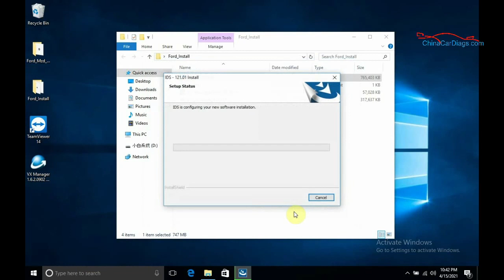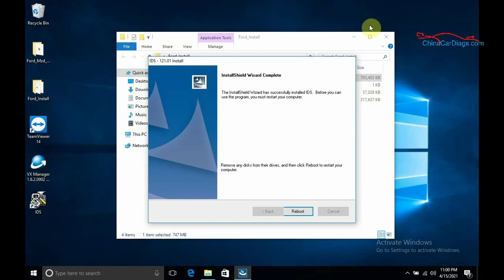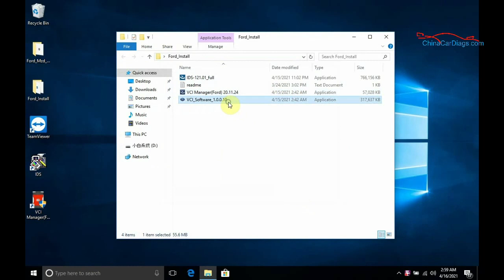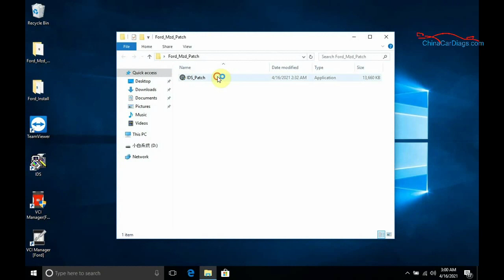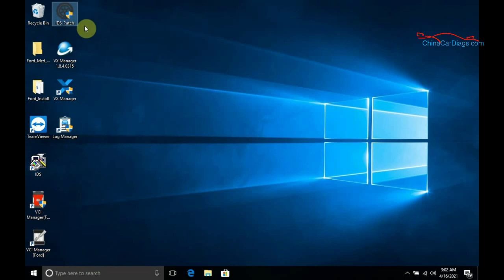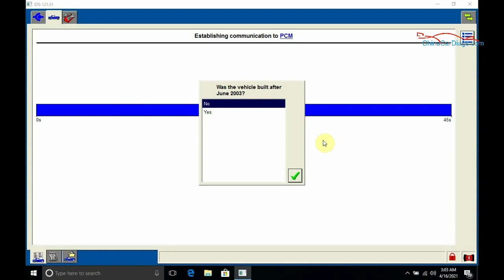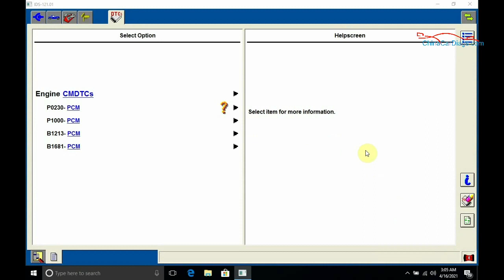VCM2 VCM II 2 in 1 Diagnostic Tool for Ford IDS V121 Installation Video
VCM II 2 in 1 Diagnostic Tool for Ford IDS V120 and Mazda IDS V120 (US/UK Ship No Tax)

VCMII 2 in 1 for Ford and Mazda Function:

1. Programming & Installation of new ECUs (PCM, ABS, Instrument Cluster, Air Bag, Fuel Pumps, etc.)
2. Live Data-stream with Recording & Playback Functions for Main ECUs
3. Read & Clear Diagnostic Trouble Codes (DTCs)
4. Set, Adjust or Remove Speed Governors
5. Automatic vehicle recognition
6. New Software Re-flash for Existing ECUs
7. All Other Dealer Functions
8. Steering Angle Resets
9. Guided Fault Finding
10. Program New Keys
11. DPF Regeneration
12. Brake Bleeding
13. Injector Coding